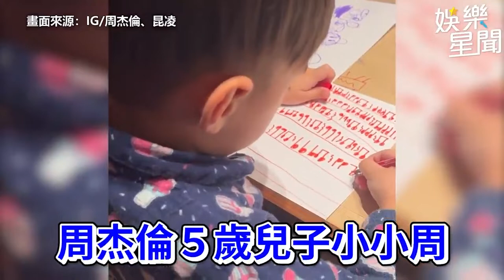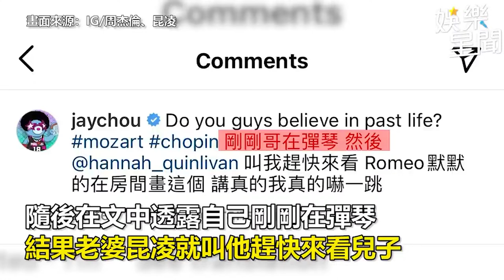周杰倫超狂邀袋鼠看MV！狂問：還可以嗎 網一看背影笑翻｜娛樂星聞